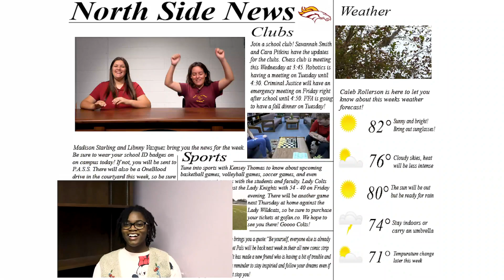North Marion High School News 3/4/22